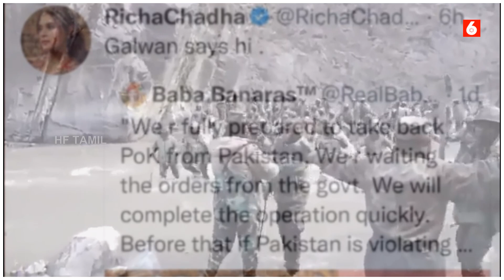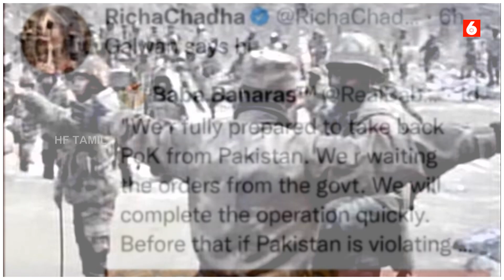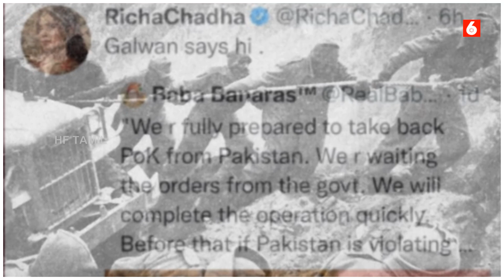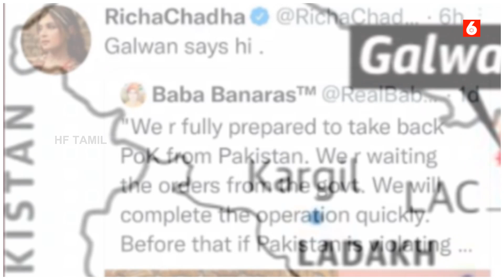இராணுவ வீரர்களின் தியாகத்தை பரிஹசிக்கும் இவர்கள் தேச துரோகிகள்தான் அல்லவா? | HF Tamil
Hello everyone

இராணுவ வீரர்களின் தியாகத்தை பரிஹசிக்கும் இவர்கள் தேச துரோகிகள்தான் அல்லவா?